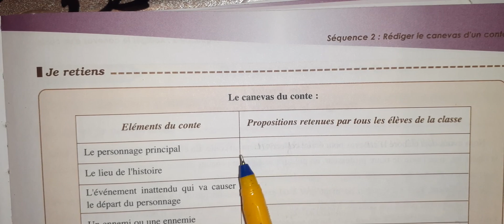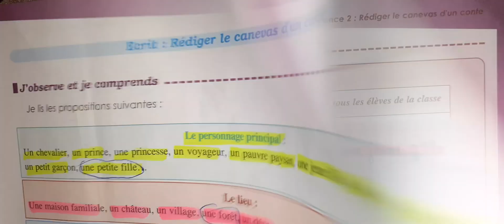parcours de français 1 AC 1 ere année colégiale page 19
parcours de français  1 AC p 19
la page 19 parcours de français  1 AC
parcours de français  1 AC 19
parcours de français  1 AC 1 AC p 19
parcours de français  1 AC p 20
parcours de français  1 AC p 18
parcours de français  1 AC p 21
parcours de français  1 AC la page 17